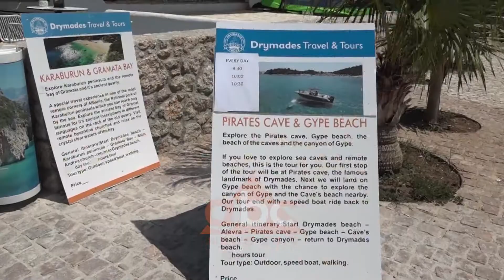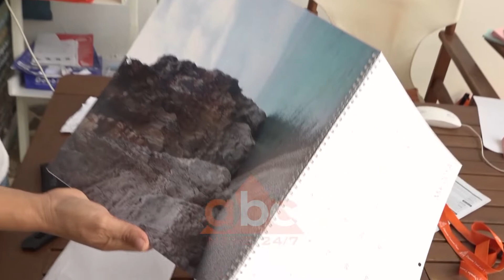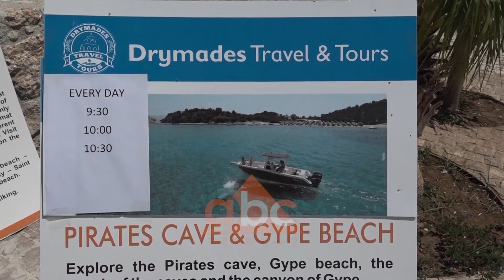Edicioni Veror 12 Gusht 2019| ABC News Albania